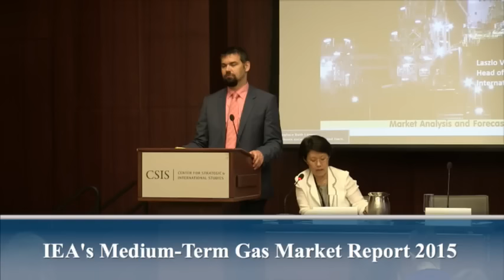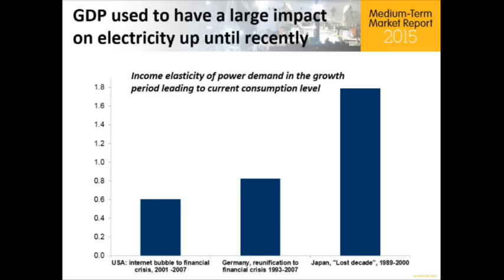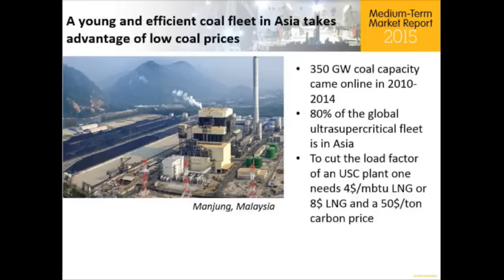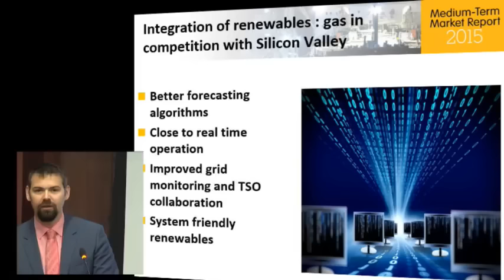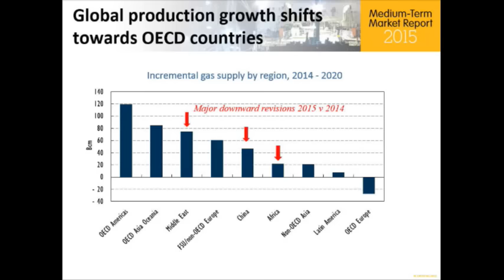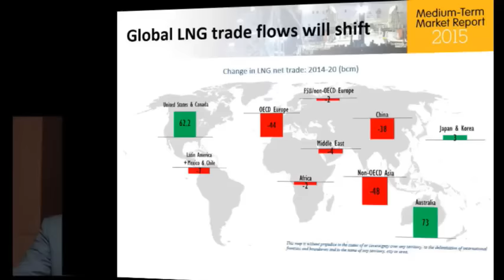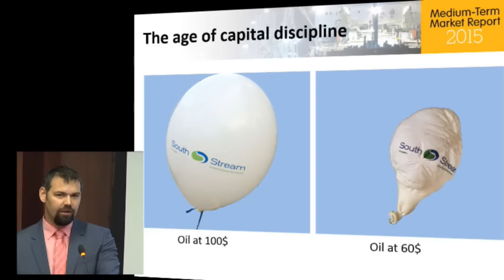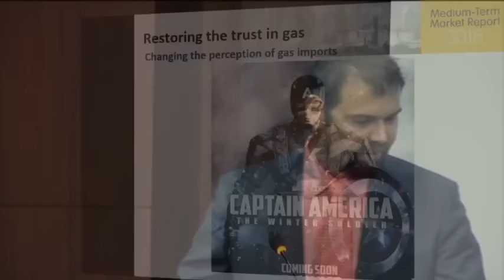IEA's Medium-Term Gas Market Report 2015